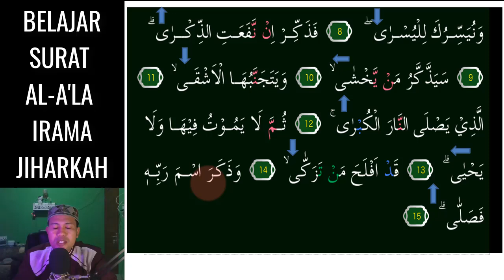BELAJAR MUDAH SURAT AL A'LA IRAMA JIHARKAH 3 NADA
Assalamu'alaikum. Video kali ini kita belajar  irama Yang Menyenangkan yaitu irama Jiharkah 3 Nada Mudah pada surat AL-A'LA InsyaAllah Mudah dipelajari